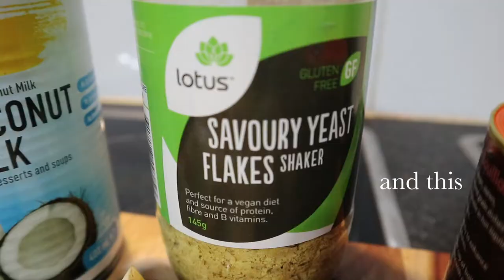Best Potato and Leek Soup Recipe | Foodie Friday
This is my easy vegan Potato and Leek Soup, and it is delicious!

Easy Vegan Potato and Leek Soup Recipe

Ingredients:
2 leeks
1 onion
5/6 cloves of garlic (or more if you want!)
3 large potatoes
1 heaped spoon of you vegan vegetable boullion
1 can of cannellini beans
1 can of coconut milk
1 tablespoon of nutritional yeast
1 tablespoon of olive oil
500 ml of boiling water

Method:
Put the olive oil in a large pot and put on medium heat.
chop and clean the leeks, chop the garlic and onion.
Add these to the pot and saute for a few mins.
Chop the potatoes and add them along with the beans to the pot.
Add the boullion to 500 ml of boiling water and stir.
Add the boullion water mix, the coconut milk and the nutritional yeast to the pot and stir.
Allow to cook until the potatoes are tender, 20-30 mins approx.
Blend the soup to your desired consistency and heat through.

Welcome to The Kirrane Family Diaries Youtube channel!
We are an Irish family of four living in Australia, vlogging our adventures and everyday little with our two cute kids!
We would love for you to come along on our journey with us!

I film on a
Canon EOS M100

and a GoPro 3

Here is the link to the shop if you would like to check it out